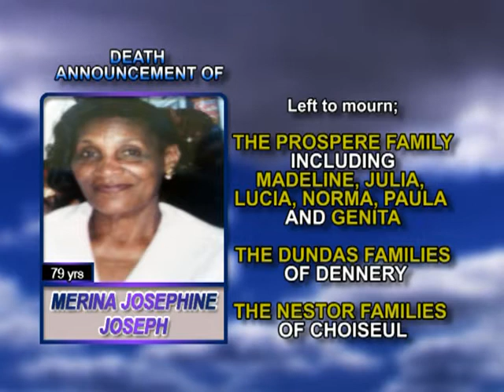Merina Josephine Joseph long